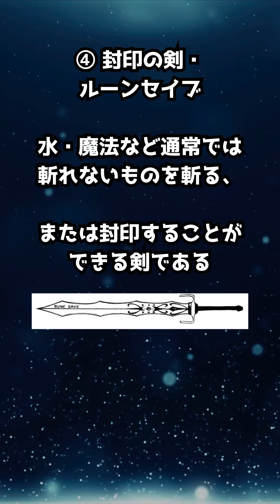RAVE テン・コマンドメンツ 全種類紹介